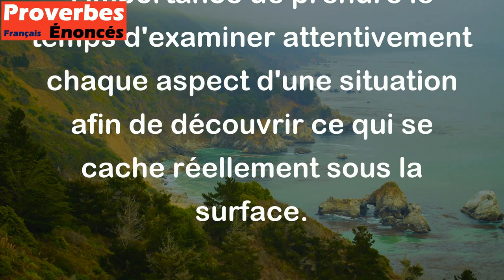L'endroit le plus sombre est sous la lampe. - Proverbe Chinois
Le sens de ce proverbe chinois est que les erreurs ou les défauts les plus évidents se trouvent souvent dans des lieux très exposés ou sous les feux de la rampe. C'est souvent l'endroit où l'on regarde en premier et où l'on s'attend à trouver tout ce qui est parfait. Cependant, on peut négliger les problèmes les plus importants qui se trouvent dans des endroits moins visibles ou évidents. Ce proverbe nous rappelle l'importance de prendre le temps d'examiner attentivement chaque aspect d'une situation afin de découvrir ce qui se cache réellement sous la surface.